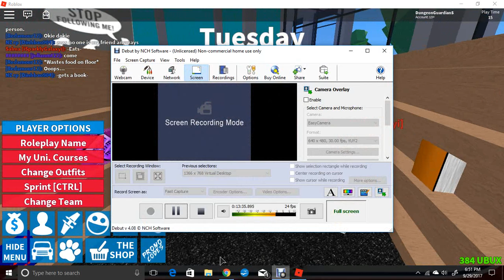I'M AN ATHLETE! | ROBLOXIA University